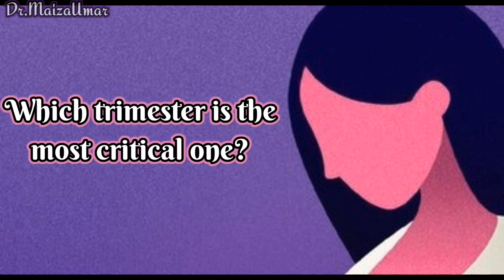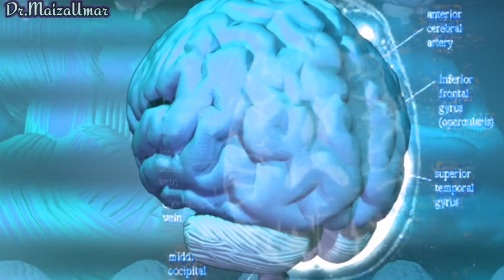Which is the most critical trimester? Hardest trimester of pregnancy - Difficult phase of pregnancy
Pregnancy is the term used to describe the period in which a fetus develops inside a woman's womb or uterus. Pregnancy usually lasts about 40 weeks, or just over 9 months, as measured from the last menstrual period to delivery. Health care providers refer to three segments of pregnancy, called trimesters.

Question is, which is the most critical phase or the most critical trimester of pregnancy?
First Trimester (0 to 13 Weeks)

The first trimester is the most crucial to your baby's development. During this period, your baby's body structure and organ systems develop. Most miscarriages and birth defects occur during this period. Your body also undergoes major changes during the first trimester.

Dr.Maiza Umar
        MBBS